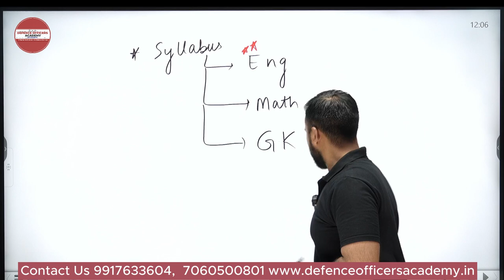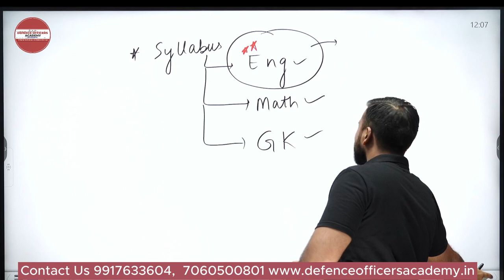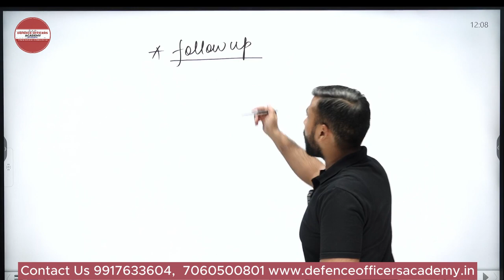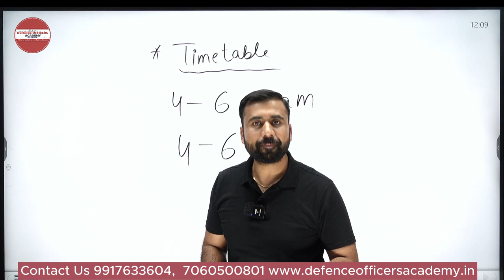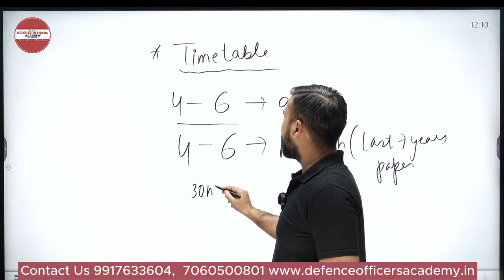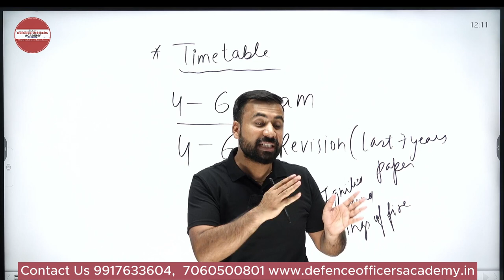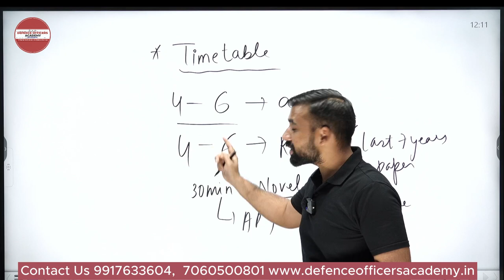4 Months RIMC Study Plan 2024 with Preparation Strategy and Subject Wise Tips | By Suraj Sir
4 Months RIMC Study Plan 2024 with Preparation Strategy and Subject Wise Tips | By Suraj Sir | Defence Officers Academy.

  Academy Features:
- Best Faculty.

Social Media-